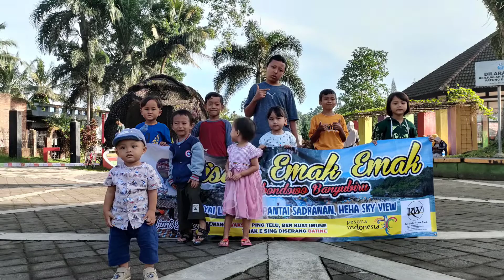Dolan seneng guyup bareng Squad Kebondowo Market Banyubiru 15 Juni 2022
Tour De Magelang -Jogja-Bali Banyubiru 15 Juni 2022 with Team Horee Kebondowo Market